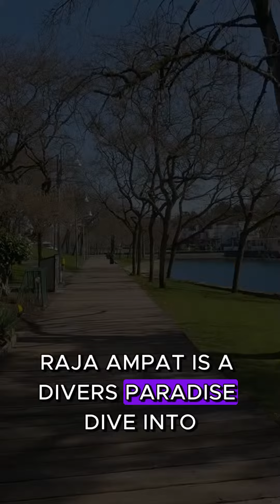Top 5 Destinations To Visit Before They Get Popular!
🌍✨ In this travel guide, we unveil five lesser-known destinations that are poised to become the next travel hotspots. Join us as we explore hidden gems, untouched by the masses, and share insider tips on why you should visit these destinations before they become mainstream. Ready to be a trailblazer? 🗺️👀 HiddenGems OffTheBeatenPath TravelInsiders ExploreBeyond"